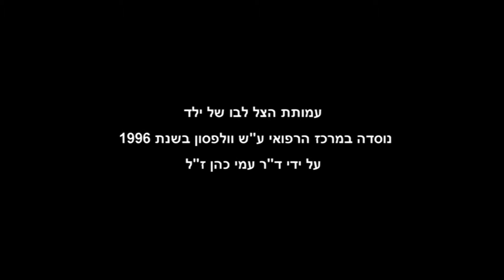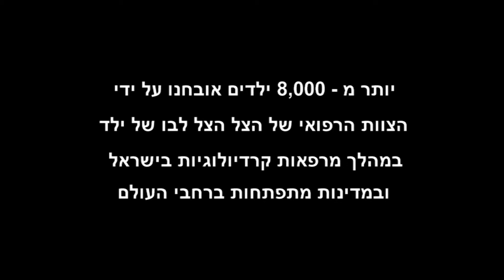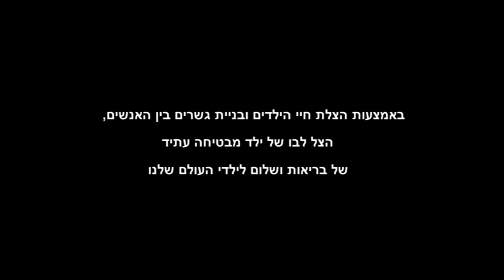Save a Child's Heart Clip (Hebrew)